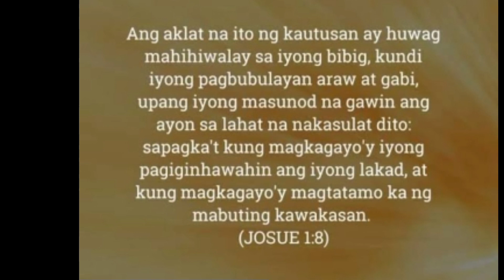Paano Maranasan Ang Tuloy-tuloy Na Tagumpay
If you want to give and support Sally's Ministry, entrusted to her from God, you can do it by contacting;

Just send your message here on how to send your freewill offerings and financial support. And truly, God will return it back to you abundantly and bountifully.

Philippians 4:19 and Luke 6:38